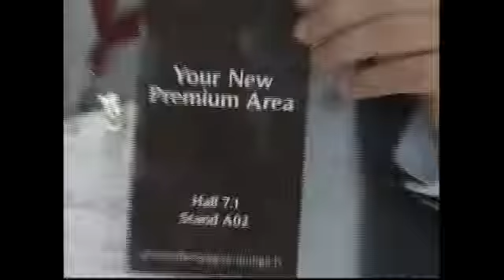Pro Wein 2014: Champagne & Comunicazione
Come si comunica lo Champagne in Germania? Con una lounge a tema, che crea l'atmosfera giusta per degustare le bollicine francesi, un Qr Code per avere informazioni sulle 60 aziende presenti, e tanto, tanto relax
Dal ProWein di Düsseldorf, ecco come lo Champagne si svela agli operatori dei Paesi più lontani, raccontando un lifestyle ed un brand unici al mondo